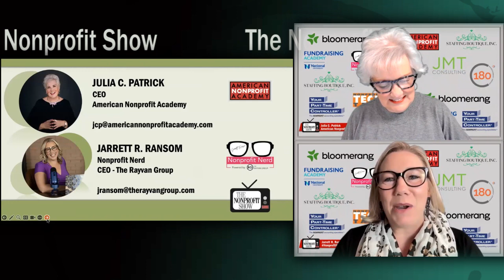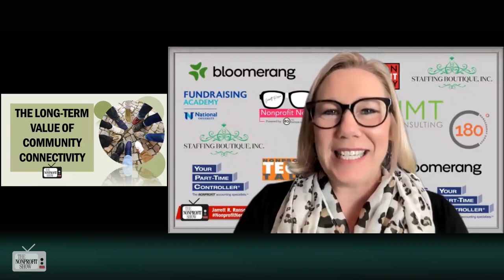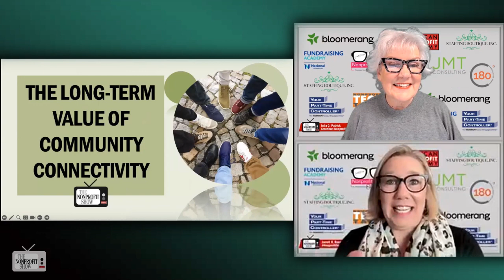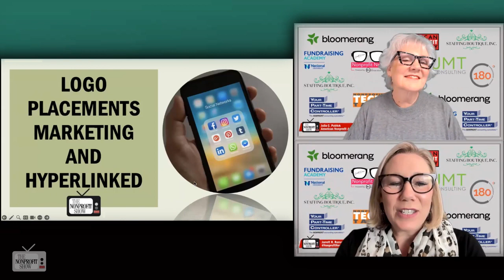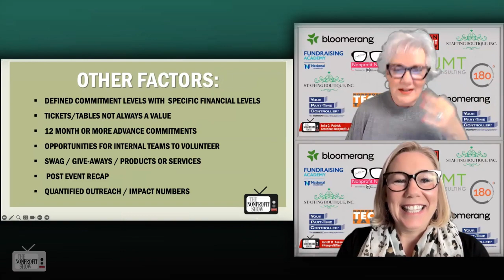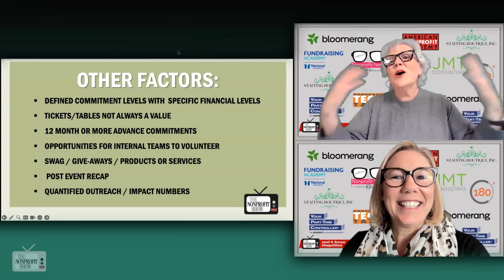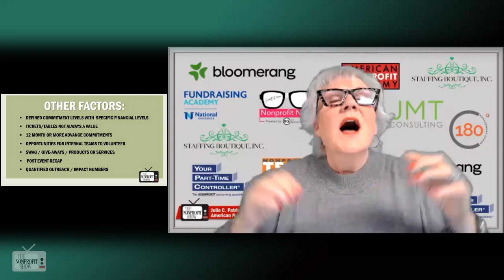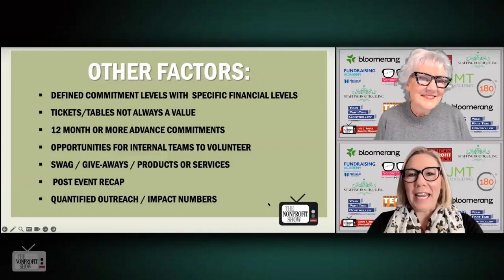Selling Nonprofit Event Sponsorships (What corporations want from nonprofits!)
How to find corporate and event sponsorships for nonprofit and charity events and galas.  The guest and host elaborate on the misconception that nonprofit’s corporate partnership’s revolve solely around events, pointing out the broader ecosystem encompassing various elements beyond just the event itself. The American Nonprofit Academy CEO, Julia Patrick,  begins with, "It's about all the other things that go on... the nonprofit’s event is one part on the dial, but it's really an entire ecosystem of your nonprofit, it’s mission and the partnership with the corporations."

Julia stresses the importance of long-term value and community connectivity for corporate partners, stating, "They want to be associated with a cause or a mission... they want to be perceived more as a community partner and involved with the nonprofit’s success.", going on to highlight the role of marketing departments in sponsorship decisions and the goal of  organizations becoming associated with particular causes that complement them.

Julia further elaborates on strategies for maximizing exposure through media partnerships, emphasizing the value of pre, during, and post-event coverage across print, broadcast, and digital platforms. She notes the growing significance of new media, highlighting the need for nonprofits to drive their online presence and content creation for social media platforms.

The lively conversation shifts to ad includes innovative sponsorship tactics such as stage introductions, where corporate representatives receive FaceTime without the pressure of delivering a formal speech. Julia also touches upon the importance of quantifying nonprofit outreach and impact numbers, as well as expressing gratitude to sponsors in annual reports, reinforcing the ongoing relationship beyond individual events.

This learning episode underscores the holistic nature of corporate partnerships, urging nonprofits to adopt a strategic, long-term approach that transcends event-centric thinking. Through thoughtful stewardship, quantifiable impact, and ongoing communication, nonprofits can cultivate meaningful and lasting relationships with their corporate sponsors.